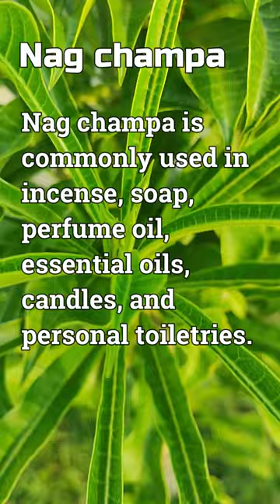What is Nag Champa good for shrots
Nag champa is commonly used in incense, soap, perfume oil, essential oils, candles, and personal toiletries. It is a popular and recognizable incense fragrance.
What is Nag Champa good for?
Does Nag Champa make you sleepy?
How do you use Nag Champa powder?
What is the common name of Nag Champa?

*: (=’ :’) : Thanks For Visiting My Channel
Content by- Dr. Ashok Choudhary
Videographer- Pushpanjali